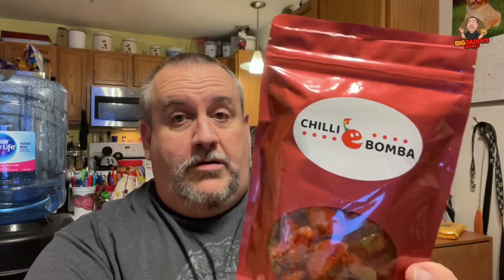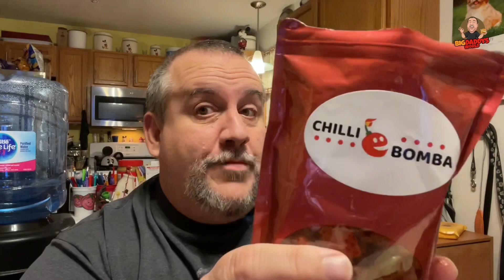Chili Bomba Chili Gummies - Chili plus Gummy Candy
Morningfame Keyword Search - Best keyword research tool EVER!!!  Free 1st Month!

Send Us Stuff:
BigdaddysWorld

Send requests to us on social media!

Check Out The Review Crew On IG @TheReviewCrew

Super Piehole Stuffers
(Supporters who have donated to the channel)
Brian Beswick
Gator Golf USA
Jermaine Morris
William Nelson
Lauren Carrigan
Wallygators